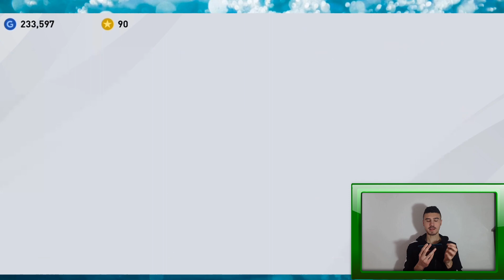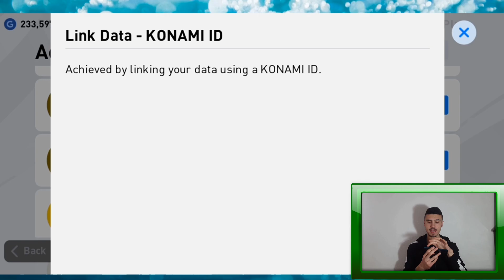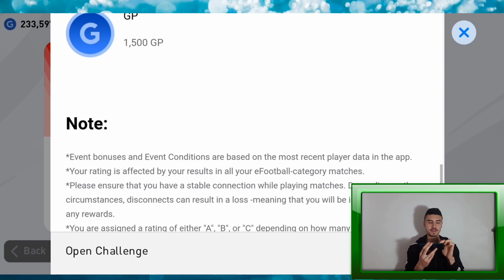KAKO LAHKO ZARADITI COINSE - PES 2020 MOBILE (FREE)